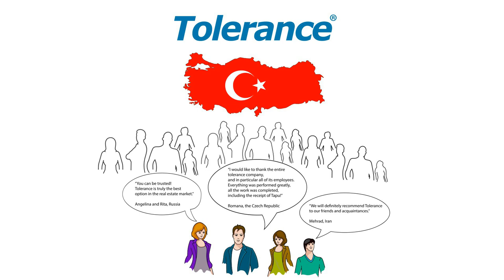REAL ESTATE IN TURKEY FROM TOLERANCE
Leading operator of the Turkish Real Estate since 2002

We speak 7 languages:  English, Russian, German, Persian, Arabic, Nederlands and French

Our advantages:

15 years experience

Reliability and professionalism
Legality and confidence
The biggest choice
Best price guarantee
First in Turkey: Rental Guarantee

Skype: sergey-tolerance

Address:
07070 Liman mah. Ataturk Bulvari No: 242, A. Bileydi Is Merkezi, Office 1, Konyaalty, Antalya, Turkey